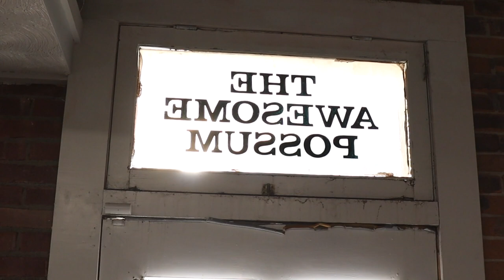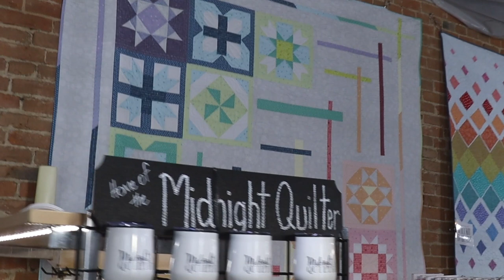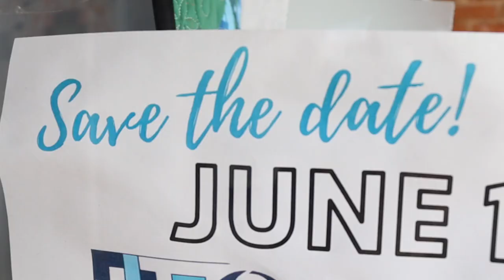Quilting is my Therapy - Michael Miller Fabrics' Story Time #67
What a blessing to have friends in the industry that are so willing to share. Go behind the scenes with Angela Walters and Rob Appell as they tour Angela's headquarters, event center, and local quilt shop in Historic Liberty Kansas!